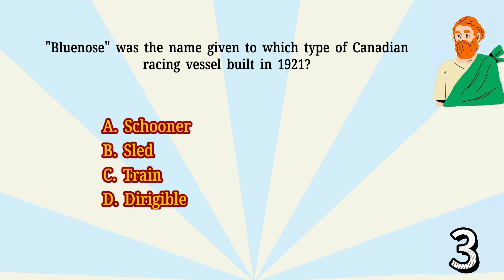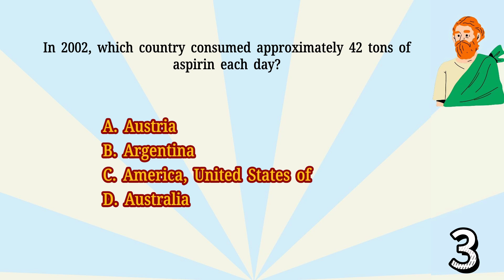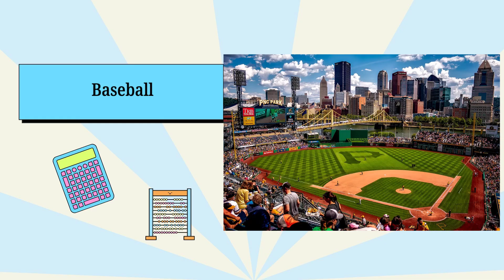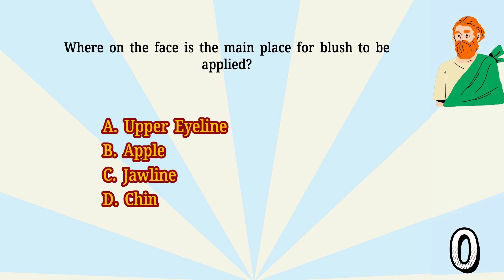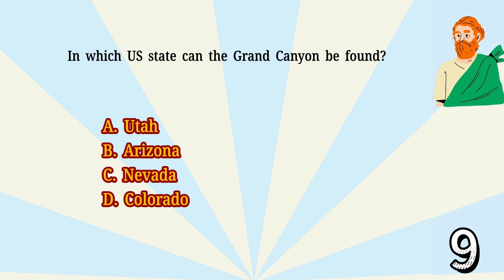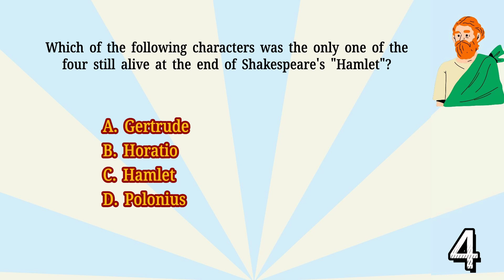Are you a quiz expert? Take our quiz and find out!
"Bluenose" was the name given to which type of Canadian racing vessel built in 1921?
How long do you think an average shoestring is?
Which country singer had a guitar with the word 'Thanks' printed on the back of it?
In 2002, which country consumed approximately 42 tons of aspirin each day?
In 1981 the rock group Tommy Tutone had a smash hit with a song with which of the following titles?